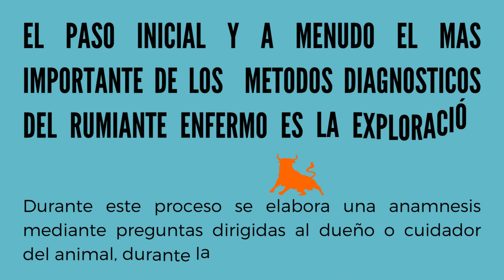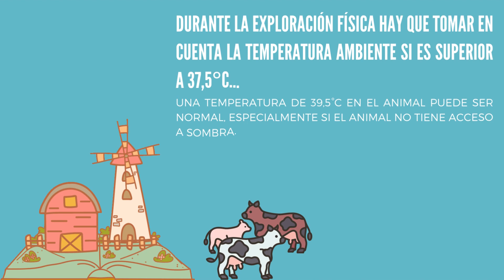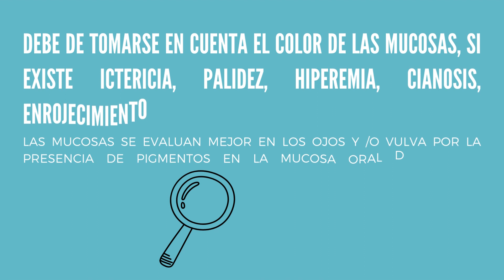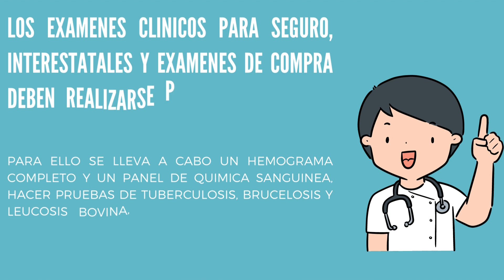RESUMEN DEL TEMA- RUMIANTES, ANAMNESIS, EXPLORACION FISICA Y REGISTROS MEDICOS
¿Tienes dudas?
cuentanos en los comentarios.